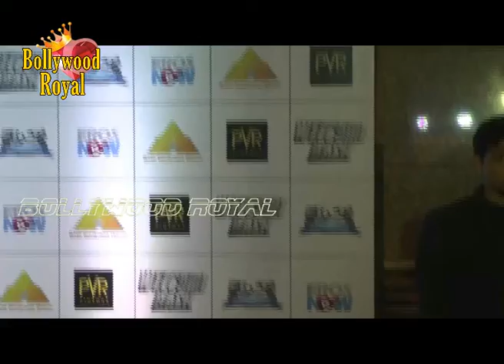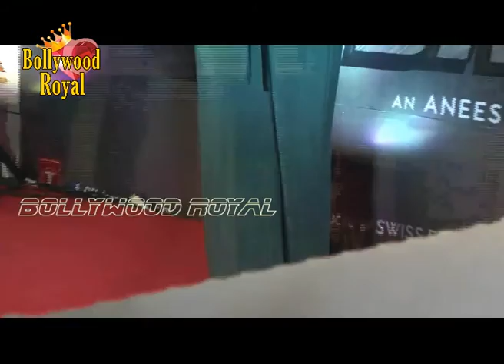Anil Kapoor, Nana Patekar, Sonam Kapoor & Others at Grand Premiere of 'Welcome Back' Part 1